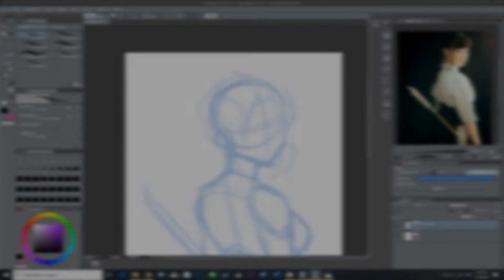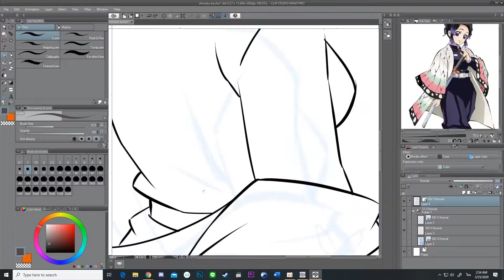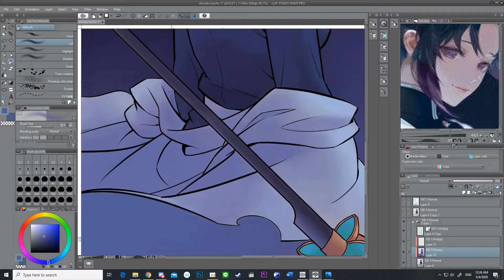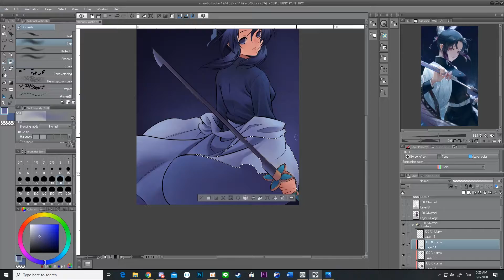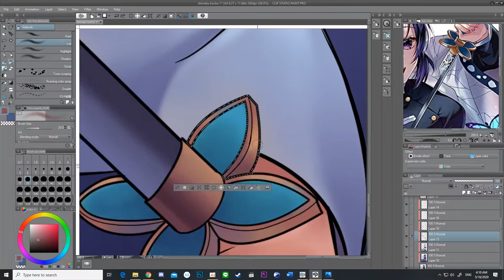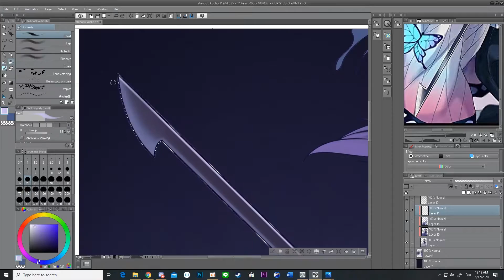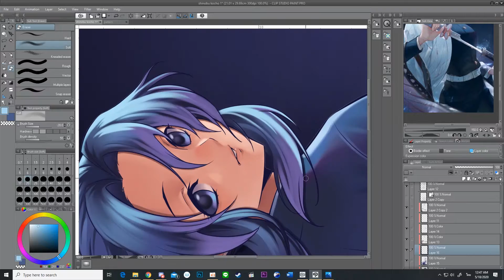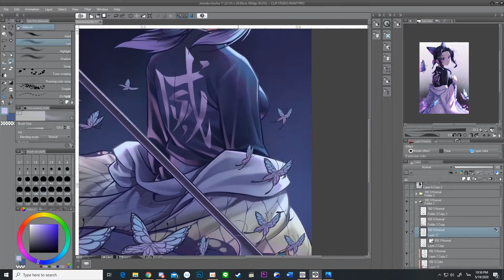Speed Paint Fan art: Shinobu kocho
งานลงสี FanArt kimetsu  no yaiba  Shinobu kocho ครับฝากผลงานด้วยครับรักษาสุขภาพกันด้ยนะครับ ฝากเพจใหม่ใน facebook ด้วยครับเพจนี้จะเน้นวาดสไตล์งานอนิเมและงานคอมมิกเป็นหลักครับ
อย่าลืมติดงานผลงานตามช่องทางอื่นๆด้วยนะครับตามลิ้งท์ข้างล่าง
This is  FanArt kimetsu  no yaiba  Mitsuri kanroji  .I have the new page on facebook .The New page is my work style animate and comic  You can  follow my work on link below